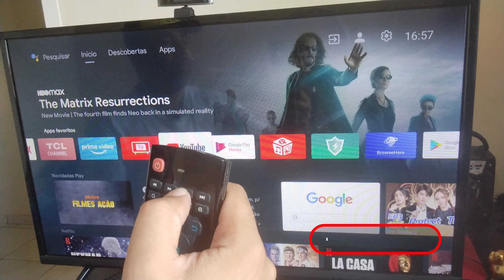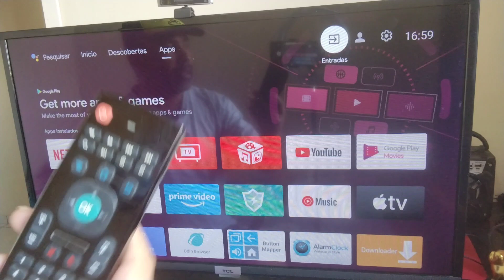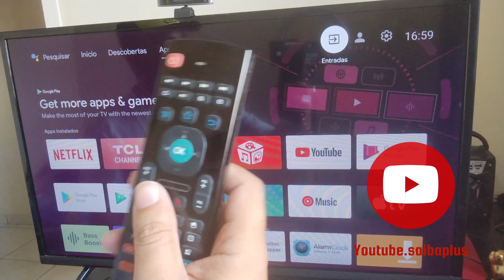controle Air mouse mx3 controle remoto com air mouse e teclado para tv tcl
controle remoto com Air mouse teclado e comando de voz para tv tcl